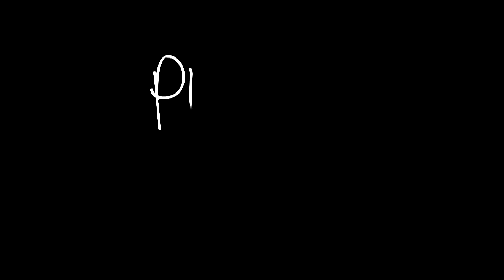FRISK 2017 - Ménage à Trois: Part I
On Saturday 21st October, 2017, 30 sexy finalists were given the opportunity to express their version of "FRISK". Our audience were in for one wild night!!!

Our opening show featured the ever so amazing Amy Hazel, Gracie Buntine and Taylor Diamond Lord!